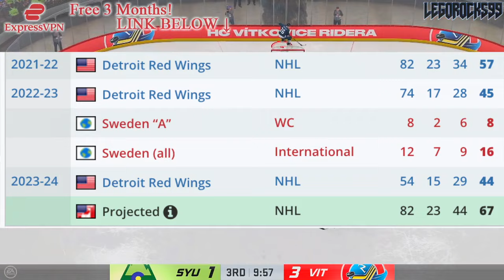How Much Does LUCAS RAYMOND Sign For W/ The Detroit Red Wings? NHL News & Rumours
We're going over Detroit Red Wings forward Lucas Raymond and asking how much does he sign for.

The 2023 NHL Draft 1st Round went as follows:

1st) Chicago Blackhawks, Connor Bedard
2nd) Anaheim Ducks, Leo Carlsson
3rd) Columbus Blue Jackets, Adam Fantilli
4th) San Jose Sharks, Will Smith
5th) Montreal Canadiens, David Reinbacher
6th) Arizona Coyotes, Dmitri Simashev
7th) Philadelphia Flyers, Matvei Michkov
8th) Washington Capitals, Ryan Leonard
9th) Detroit Red Wings, Nate Danielson
10th) St. Louis Blues, Dalibor Dvorsky
11th) Vancouver Canucks, Tom Willander
12th) Arizona Coyotes (from Ottawa Senators), Daniil But
13th) Buffalo Sabres, Zach Benson
14th) Pittsburgh Penguins, Brayden Yager
15th) Nashville Predators, Matthew Wood
16th) Calgary Flames, Samuel Honzek
17th) Detroit Red Wings (from New York Islanders via Vancouver Canucks), Axel Sandin Pellikka
18th) Winnipeg Jets, Colby Barlow
19th) Chicago Blackhawks (from Tampa Bay Lightning), Oliver Moore
20th) Seattle Kraken, Eduard Sale
21st) Minnesota Wild, Charlie Stramel
22nd) Philadelphia Flyers (from Los Angeles Kings via Columbus Blue Jackets), Oliver Bonk
23rd) New York Rangers, Gabe Perreault
24th) Nashville Predators (from Edmonton Oilers), Tanner Molendyk
25th) St. Louis Blues (from Toronto Maple Leafs), Otto Stenberg
26th) San Jose Sharks (from New Jersey Devils), Quentin Musty
27th) Colorado Avalanche, Calum Ritchie
28th) Toronto Maple Leafs (from Boston Bruins via Washington Capitals), Easton Cowan
29th) St. Louis Blues (from Dallas Stars via New York Rangers), Theo Lindstein
30th) Carolina Hurricanes, Bradley Nadeau
31st) Colorado Avalanche (from Florida Panthers via Montreal Canadiens), Mikhail Gulyayev
32nd) Vegas Golden Knights, David Edstrom

Lucas Raymond was one of the top NHL prospects at the 2020 NHL Entry Draft.

1st) New York Rangers, Alexis Lafrenière
2nd) Los Angeles Kings, Quinton Byfield
3rd) Ottawa Senators (from San Jose Sharks), Tim Stützle
4th) Detroit Red Wings, Lucas Raymond
5th) Ottawa Senators, Jake Sanderson
6th) Anaheim Ducks, Jamie Drysdale
7th) New Jersey Devils, Alexander Holtz
8th) Buffalo Sabres, Jack Quinn
9th) Minnesota Wild, Marco Rossi
10th) Winnipeg Jets, Cole Perfetti
11th) Nashville Predators, Yaroslav Askarov
12th) Florida Panthers, Anton Lundell
13th) Carolina Hurricanes (from Toronto Maple Leafs), Seth Jarvis
14th) Edmonton Oilers, Dylan Holloway
15th) Toronto Maple Leafs (from Pittsburgh Penguins), Rodion Amirov
16th) Montreal Canadiens, Kaiden Guhle
17th) Chicago Blackhawks, Lukas Reichel
18th) New Jersey Devils (from Arizona Coyotes), Dawson Mercer
19th) New York Rangers (from Calgary Flames), Braden Schneider
20th) New Jersey Devils (from Vancouver Canucks), Shakir Mukhamadullin
21st) Columbus Blue Jackets, Yegor Chinakov
22nd) Washington Capitals (from Carolina Hurricanes via New York Rangers and Calgary Flames), Hendrix Lapierre
23rd) Philadelphia Flyers, Tyson Foerster
24th) Calgary Flames (from Washington Capitals), Connor Zary
25th) Colorado Avalanche, Justin Barron
26th) St. Louis Blues, Jake Neighbours
27th) Anaheim Ducks (from Boston Bruins), Jacob Perreault
28th) Ottawa Senators (from New York Islanders), Ridly Greig
29th) Vegas Golden Knights, Brendan Brisson
30th) Dallas Stars, Mavrik Bourque
31st) San Jose Sharks (from Tampa Bay Lightning), Ozzy Wiesblatt